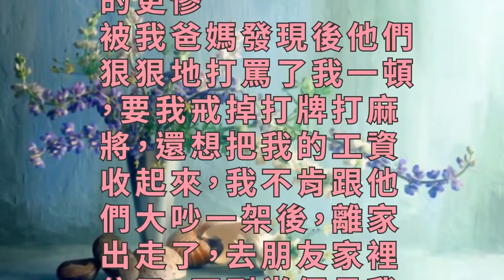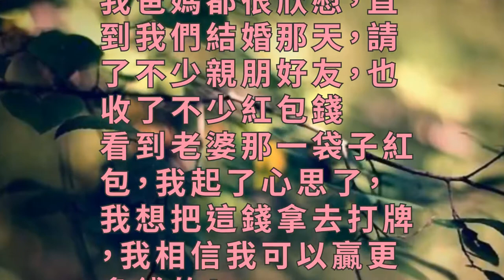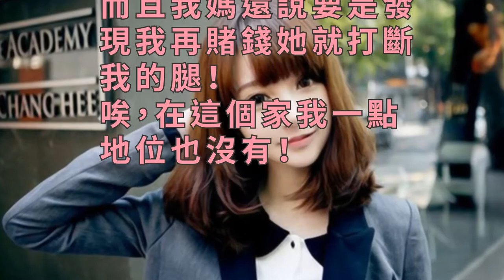新婚晚老婆大叫一聲，我媽跑進來掀翻被子，大罵我不要臉叫我滾！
圖片來源於網路
我本來也是一個上門的年輕人，有份還不錯的工作，一個月的工資也有七八千快錢，這在我們家那樣的小城市是很好的了。